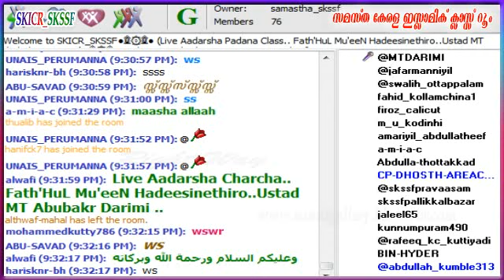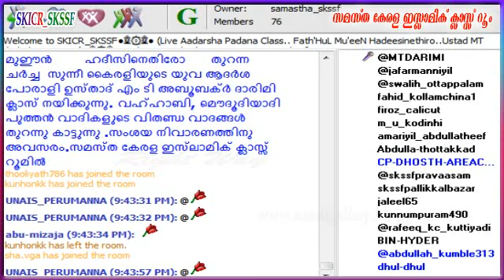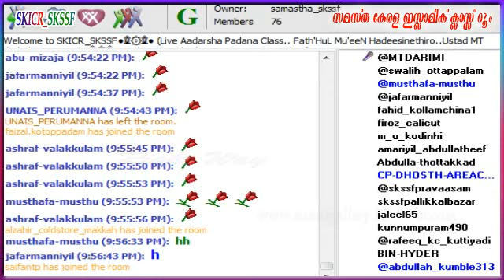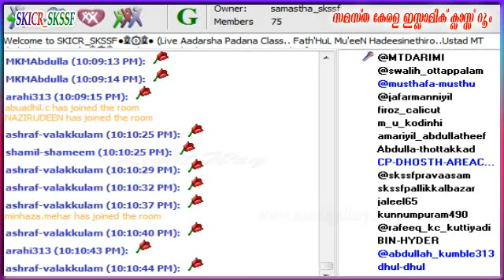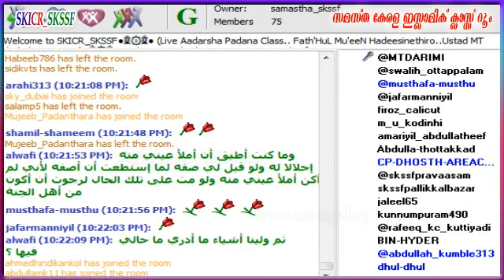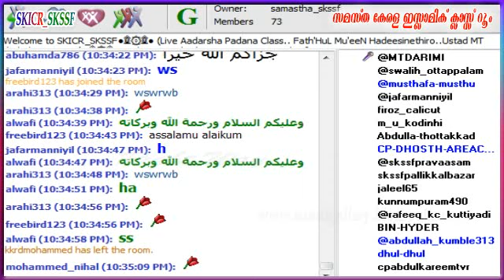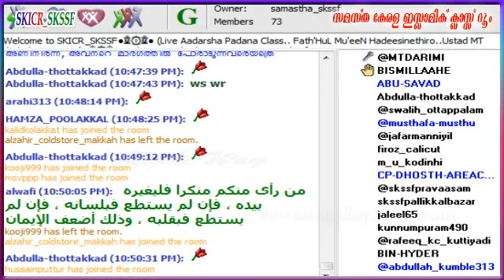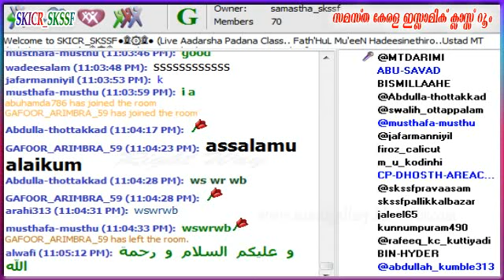Usthad MT Aboobacker Darimi ..Fath hul-Mueen Hadeesinethiroo..Adersha Padana Class 7-8-2016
Usthad MT Aboobacker Darimi  ..Fath hul-Mueen Hadeesinethiroo..Adersha Padana Class